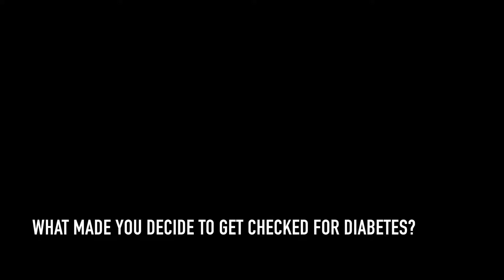Portraits of Diabetes: KIRA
Meet KIRA. She is part of the Portraits of Diabetes series and one of the many Albertans living with diabetes.